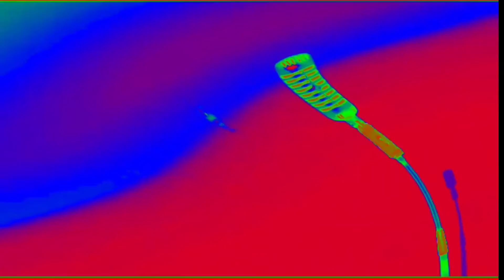Gummy Bear ( Clip) In R-Major 11